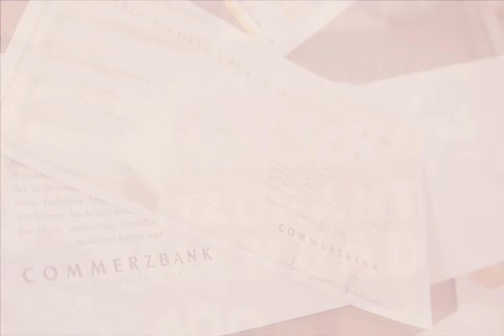Urbex mit creepy Mumien Fund Hotel Industrie Car T&B Lost Place Video Dried Kitten Mummy Abadoned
DAS ist doch ein interessanter Lost Place mit viel darinnen. Besonders spannend unserer creepy Mumienfund...